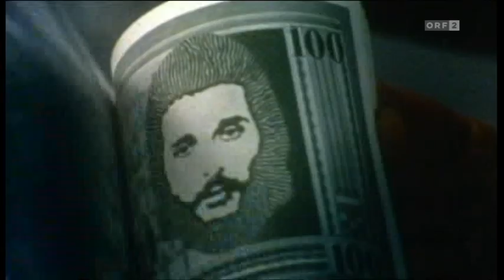lesart vom 12. 3. 2012 mit andré heller I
lesart vom 12. märz 2012. moderator: christian ankowitsch. gäste: andré heller und sein biograph christian seiler.